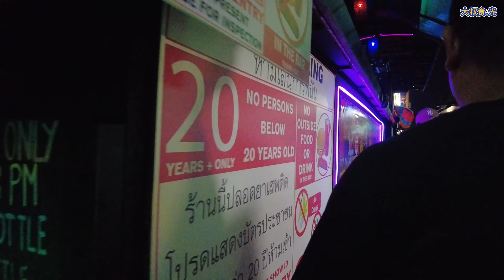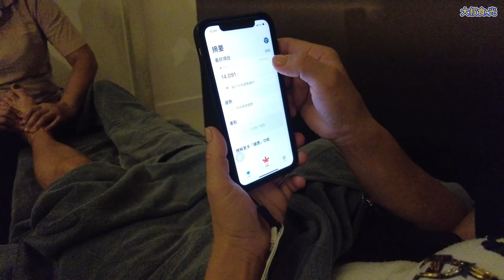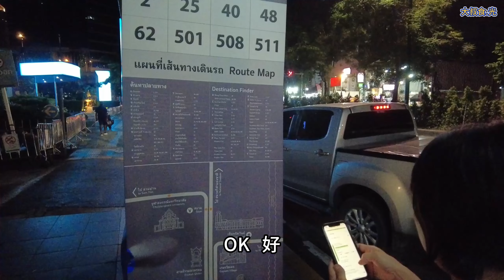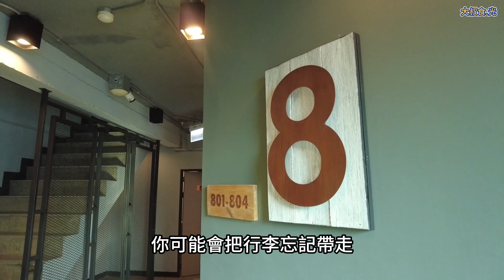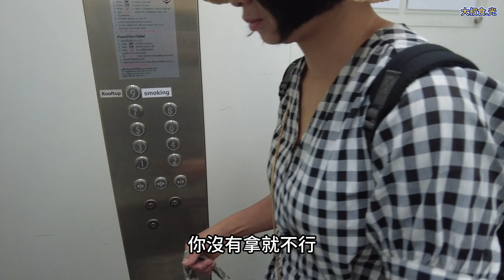跟著58哥來泰國逛紅燈區